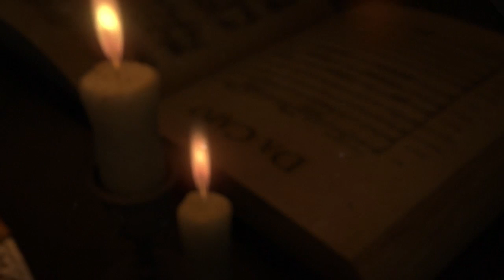Da Capo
This library captures the full sound of the symphonic orchestra. A library that keeps things simple and straightforward. All sections and the most common articulations are provided in this collection. Recorded with a highly professional and renowned orchestra that is also credited for their work in our libraries "Tutti" and "Vivace". Making this multi sampled orchestral sample collection the pivotal accomplishment to complete the Sonokinetic cinematic orchestral tools.
It has been a dream to create a library like this. Sonokinetic has put in their utmost best to produce this unique instrument. And after a long production we proudly present to you 'Da Capo'.
Available at our website, as download, on USB or on HDD
Credits
Concept and Sample Library by Sonokinetic BV The Netherlands
Artwork & Animation by Tomek Maronksi
Music composed by Piotr Musial with Da Capo Sample library (voices excluded)
Sound design by Marie-Anne Fischer